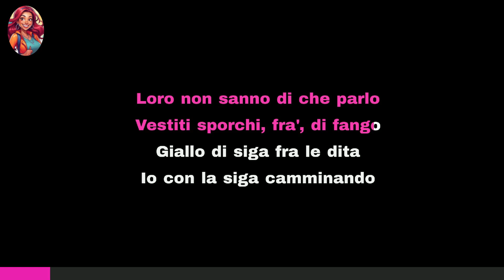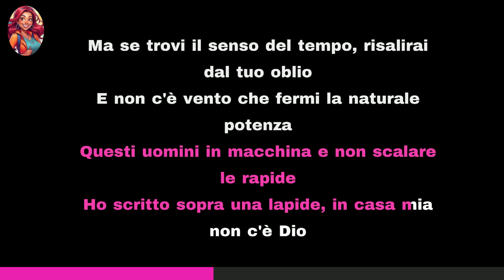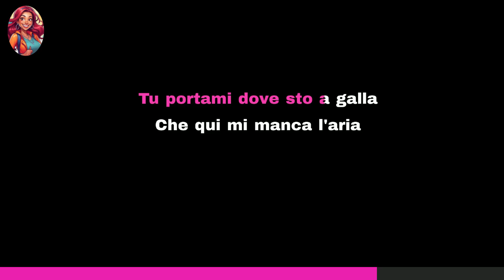Måneskin - Zitti e Buoni | Karaoke Version | Italian Karaoke | Italiano Karaoke | Eurovision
🎤 Måneskin - Zitti e Buoni Karaoke. Sing along to the electrifying rock anthem "Zitti e Buoni" by Måneskin in this karaoke version! This explosive track, which won Eurovision 2021, is packed with energy and attitude, making it a perfect choice for any karaoke session. Whether you're performing solo or rocking out with friends, this song will bring the house down with its powerful riffs and raw vocals.

🎤 Måneskin - Zitti e Buoni Karaoke. Canta insieme all’inno rock elettrizzante "Zitti e Buoni" dei Måneskin in questa versione karaoke! Questa traccia esplosiva, che ha vinto l’Eurovision 2021, è piena di energia e attitudine, rendendola la scelta perfetta per qualsiasi sessione karaoke. Che tu stia esibendoti da solo o scatenandoti con gli amici, questa canzone farà vibrare il palco con i suoi potenti riff e la voce graffiante.

Non dimenticare di mettere mi piace, condividere e comment

🎉 Hey there, quiz and karaoke lovers! I’m Gina, your dedicated quizmaster, and I’m so excited to have you here in my cozy corner of YouTube. This isn’t just another quiz channel – it’s a place where I share my love for trivia, guilty pleasures, and all things fun!

I’ve always been passionate about quizzes, whether organizing pub quizzes in local bars and sport canteens or grabbing the mic at my favorite karaoke spot. Now, I bring that same energy here, creating engaging and entertaining quizzes for you and share my favorite karaoke songs. Covering everything from chart-topping music to classic movies and TV shows.